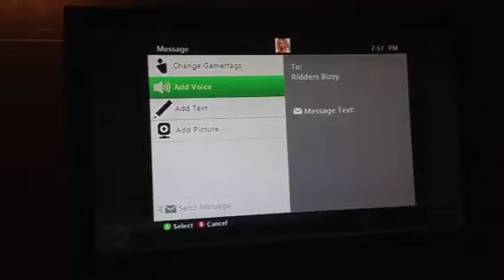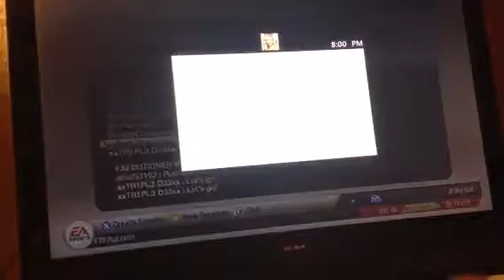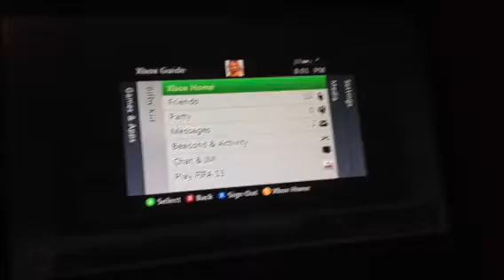Ridders buzzy no show video